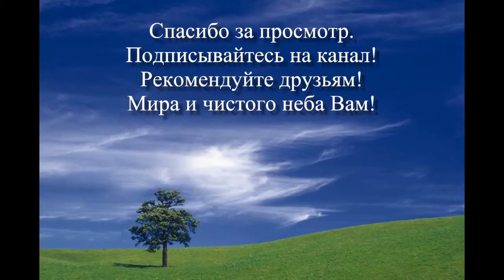Голоса птиц. Вьюрок. Brambling (Fringilla montifringilla)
Вьюрок, или юрок (Fringilla montifringilla)
Вьюрок величиной с воробья — до 15 см в длину. Внешне, по полету и образу жизни вьюрок похож на зяблика, но отличается от него окраской оперения. Голова и верхние части тела у самца вьюрка черные, за исключением белой поясницы и белого надхвостья. Горло, зоб, верхняя часть груди и бока тела охристо-рыжие с черными пестринами на боках. Нижняя часть груди и середина брюха белые, низ брюха и подхвостье беловато-охристые. Самка окрашена светлее и тусклее.